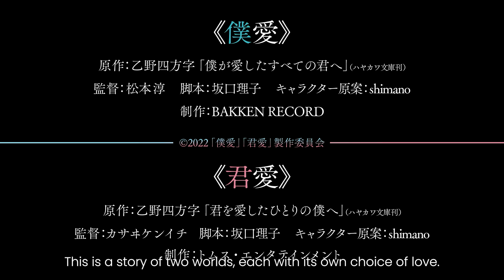"To All of You That I Loved" and "To the Only One Who Loved You, Me" - Official Trailer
"Boku ga Aihsita Subete no Kimi he" (To all of you that I loved) and "Kimi wo Aishita Hitori no Boku he", are assigned to be released on Japan on October 7, 2022.

"To All of You That I Loved" and "To the Only One Who Loved You, Me",
"Boku ga Aishita Subete no Kimi e" and Kimi wo Aishita Hitori no Boku e",
『僕が愛したすべての君へ』『君を愛したひとりの僕へ』PV,
"Boku Ga Aishita Subete No kimi E" "Kimi O Aishita Hitori No Boku E" Trailer,
"Boku Ga Aishita Subete No kimi E" "Kimi O Aishita Hitori No Boku E" anime movie,
"Boku Ga Aishita Subete No kimi E" "Kimi O Aishita Hitori No Boku E" movie,
"Boku Ga Aishita Subete No kimi E" "Kimi O Aishita Hitori No Boku E" movie trailer,
"Boku Ga Aishita Subete No kimi E" "Kimi O Aishita Hitori No Boku E" release date,
"Boku Ga Aishita Subete No kimi E" "Kimi O Aishita Hitori No Boku E" anime release date,
"To All of You That I Loved" and "To the Only One Who Loved You, Me"  Trailer,
"To All of You That I Loved" and "To the Only One Who Loved You, Me" anime movie,
"To All of You That I Loved" and "To the Only One Who Loved You, Me" movie,
"To All of You That I Loved" and "To the Only One Who Loved You, Me" release date,